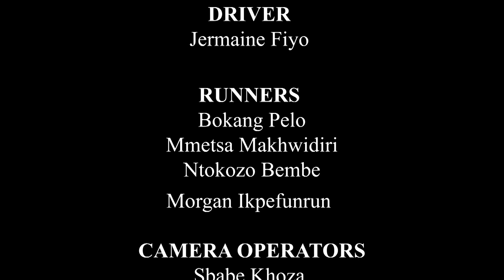STUDMUFFINZ SO1 EP1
What do you think is bound to happen when you have a group of lesbians in one reality show, one house, on one platform?!